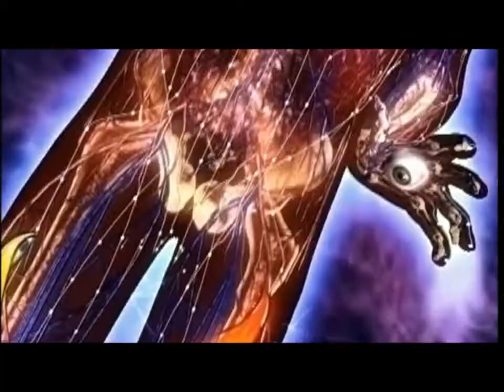Terence Mckenna | The Message